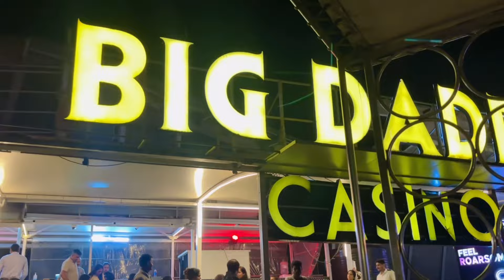Goa Explore full fun vlog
Hello Friends,
This video is very interesting and entertaining.
We went on a Goa trip and we mainly explored North Goa part.
We booked Clifftop cottage near Calangute beach and enjoyed a lot over there.
In evening time, we went to Big Daddy Casino in Panjim, Goa. That casino was totally worth it.